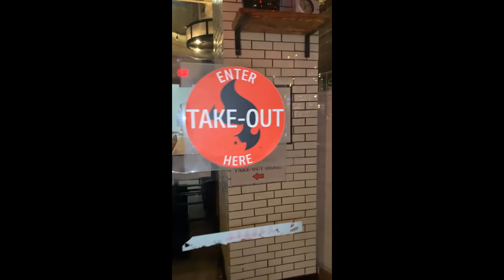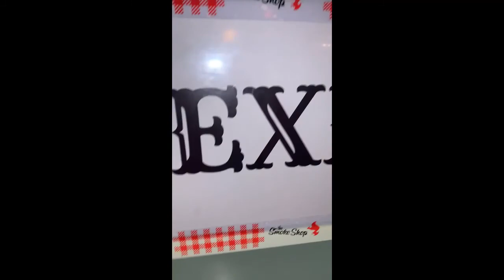Meet The Smoke Shop BBQ pitmaster and owner, Andy Husbands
The Smoke Shop BBQ is the result of Owner and Pitmaster Andy Husbands' 20+ years of BBQ competition experience combined with a passion for hospitality. The menu showcases award-winning BBQ including Famous Wings coated in agave and pit spices, 1st Place Ribs, and Texas-Style Brisket, plus an array of classic sides and inventive appetizers. The bar program boasts New England's largest whiskey selection with over 250 American whiskeys available along with a variety of craft beers and craft cocktails. The Smoke Shop is here to help you feel at home and evoke your favorite memories of family, celebration, and BBQ.
theSmokeShopBBQ.com